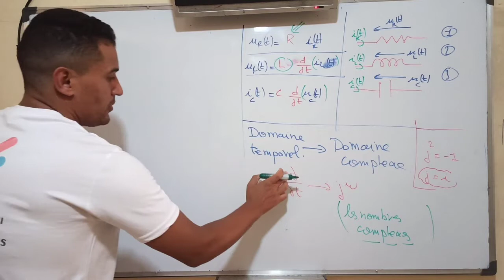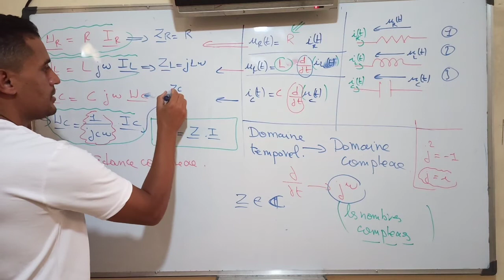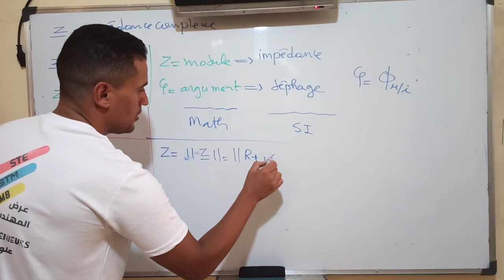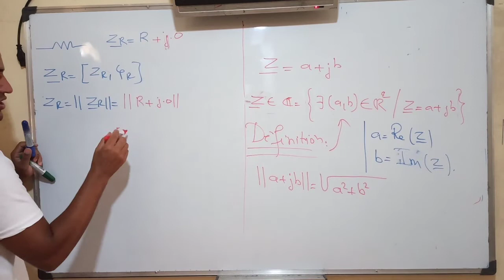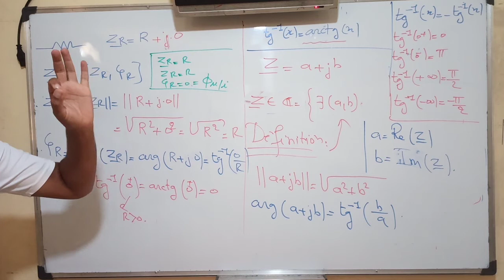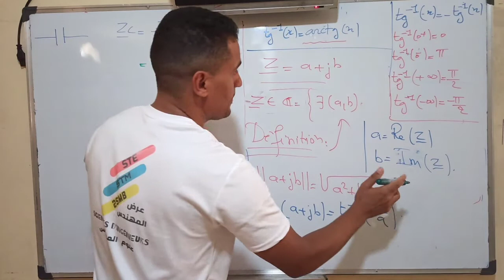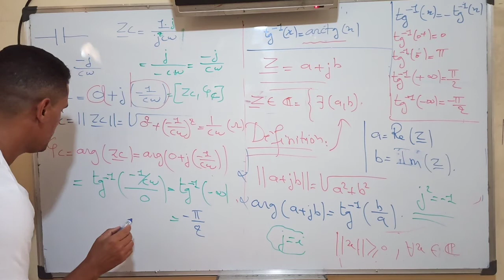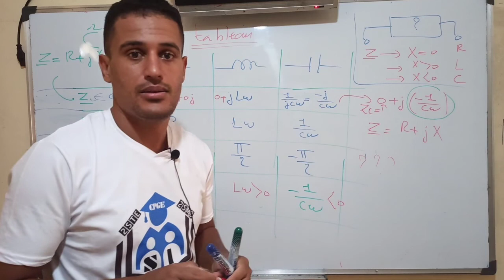ADC:Réseaux monophasés AC (analyse des circuits à courant alternatif ) - part4